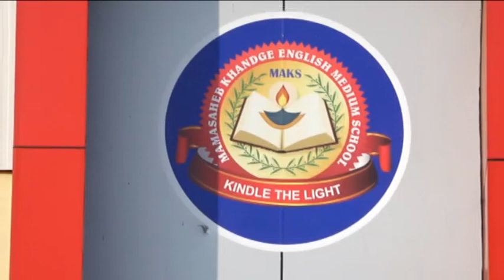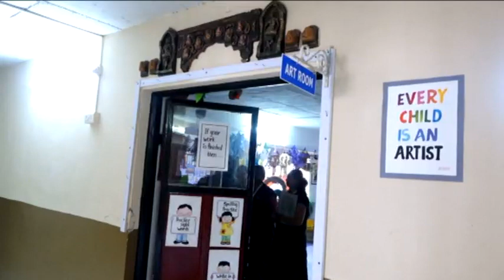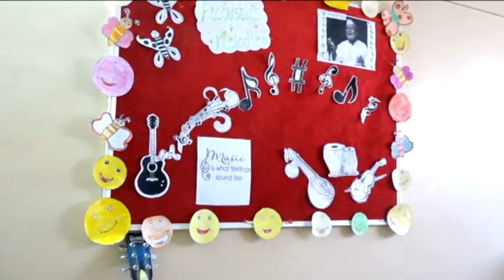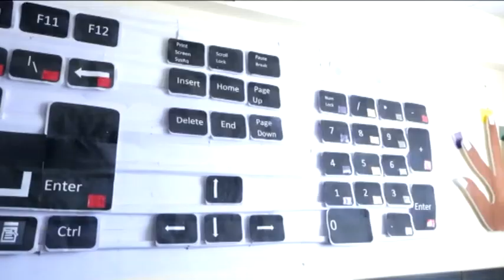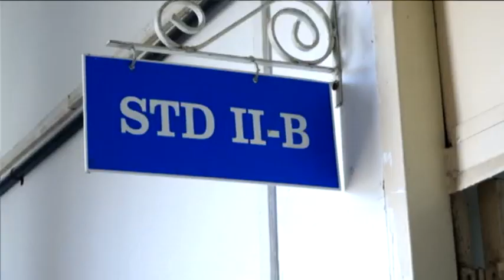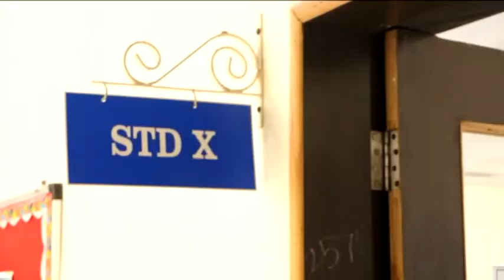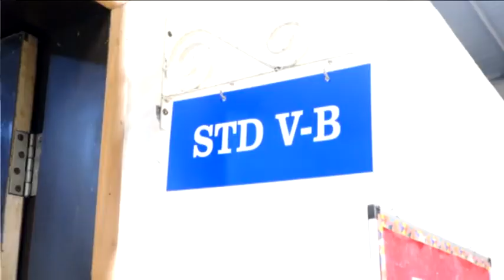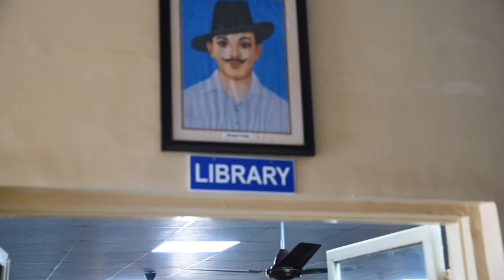Inspection Video 2018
Inspection Video 2018 Mamasaheb Khandge English Medium School